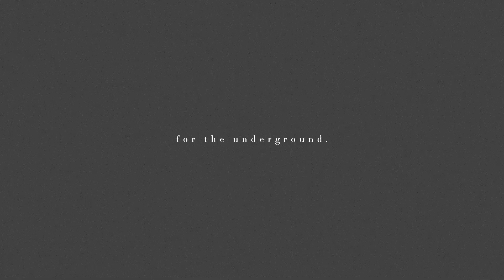SOUTH ISLAND Sits W/ LOSTWORLDUSA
BE SURE TO FOLLOW THE CREATIVE